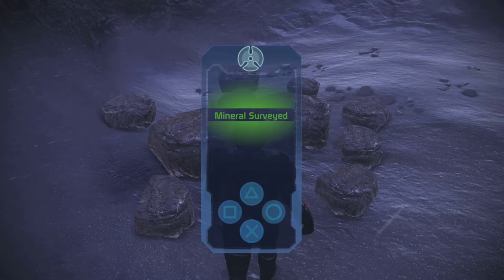Mass Effect part 11